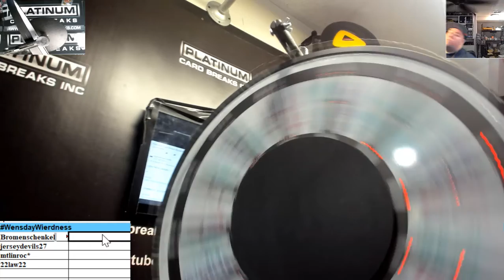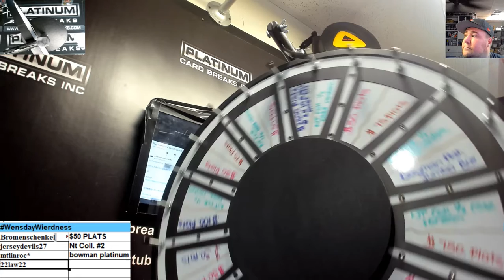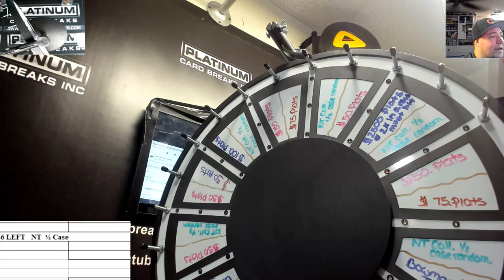WensdayWierdness wheel spins